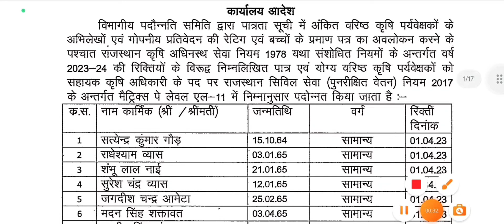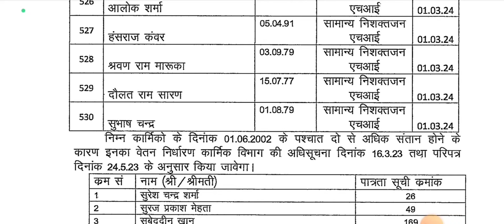कृषि विभाग वरिष्ठ कृषि पर्यवेक्षक से सहायक कृषि अधिकारी में हुई DPC ‼️कृषि पर्यवेक्षक NEW भर्ती news